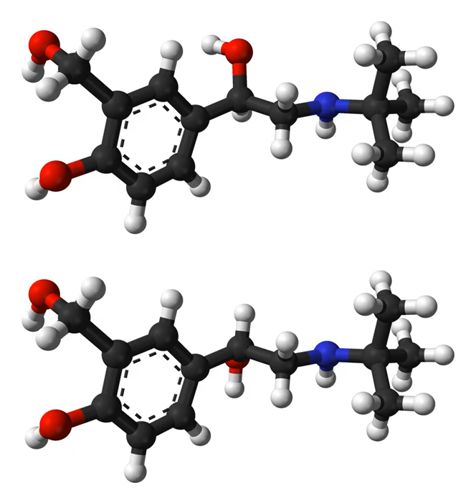Salbutamol | Wikipedia audio article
This is an audio version of the Wikipedia Article:
Salbutamol

SUMMARY
Salbutamol, also known as albuterol and marketed as Ventolin among other names, is a medication that opens up the medium and large airways in the lungs. It is used to treat asthma including asthma attacks, exercise-induced bronchoconstriction, and chronic obstructive pulmonary disease (COPD). It may also be used to treat high blood potassium levels. Salbutamol is usually used with an inhaler or nebulizer but is also available as a pill and intravenous solution. Onset of action of the inhaled version is typically within 15 minutes and lasts for two to six hours.Common side effects include shakiness, headache, fast heart rate, dizziness, and feeling anxious. Serious side effects may include worsening bronchospasm, irregular heartbeat, and low blood potassium levels. It can be used during pregnancy and breastfeeding, but safety is not entirely clear. It is a short-acting β2 adrenergic receptor agonist which works by causing airway smooth muscles to relax.Salbutamol was first made in 1967 in Britain and became commercially available in the UK in 1969. It was approved for medical use in the United States in 1982. It is on the World Health Organization's List of Essential Medicines, the most effective and safe medicines needed in a health system. Salbutamol is available as a generic medication. The wholesale cost in the developing world of an inhaler which contains 200 doses is between US$1.12 and US$2.64 as of 2014. In the United States, it is between $25 and $50 for a typical month's supply.